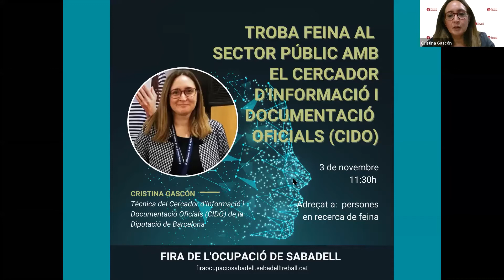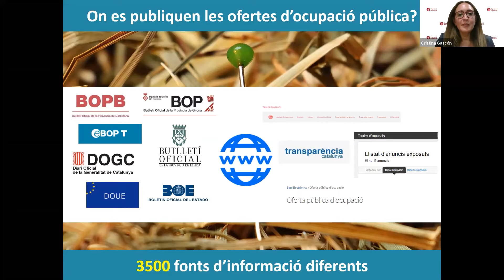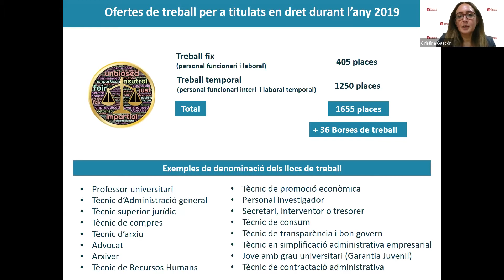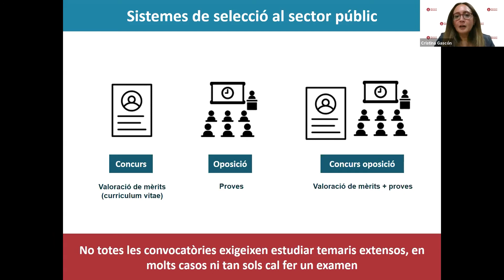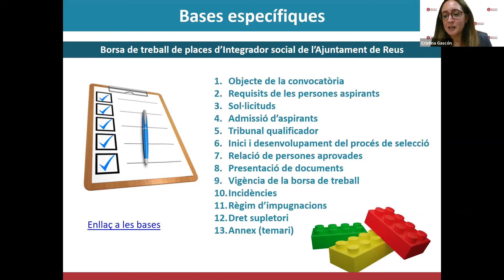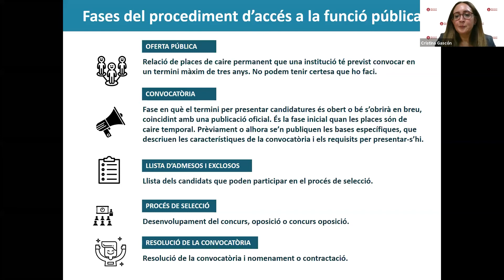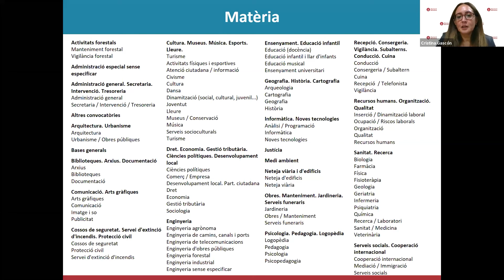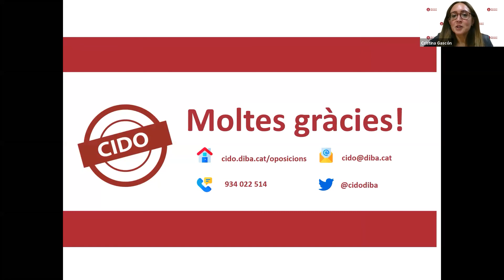Fira Ocupació Sabadell. Com trobar feina al sector públic amb el cercador CIDO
El sector públic ofereix moltes oportunitats de treball per a persones en recerca de feina. En aquest webinar es presenta el cercador d’ocupació pública del CIDO, on trobar totes les ofertes de treball del sector públic a tot Catalunya.  Amb aquest webinar es pot conèixer la diversitat de perfils professionals que contracta el sector públic, de tots els nivells d’estudis, i les noves tendències en l’àmbit de les titulacions superiors. També com funcionen els processos de selecció de l’administració pública per poder presentar candidatures, i  El meu CIDO, el sistema d’alertes del CIDO, que uspermet rebre un avís cada cop que es convoca una oferta de treball del  perfil professional i interessos.